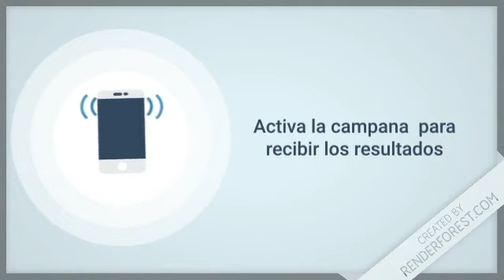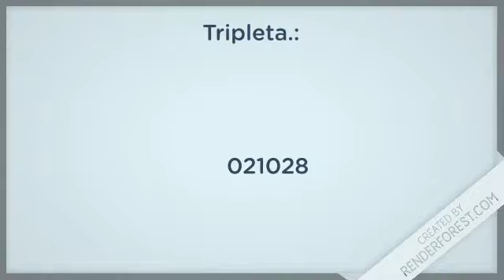Resultados de la Lotería Nacional “Gana Más” de Hoy en República Dominicana